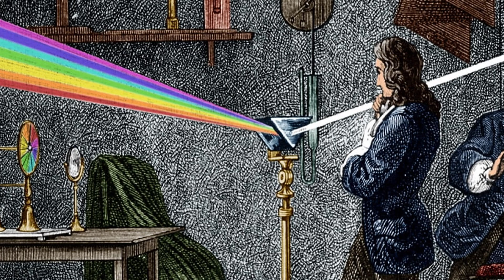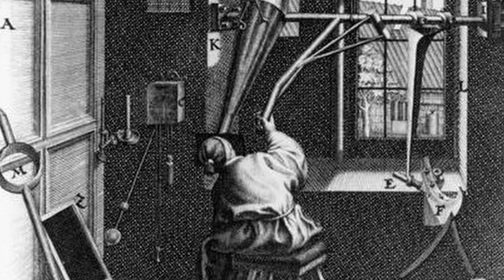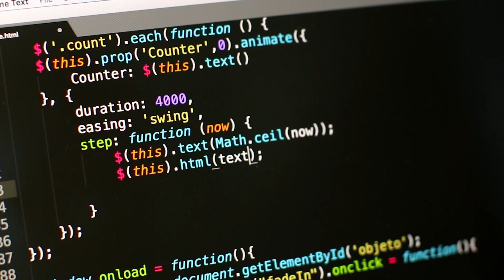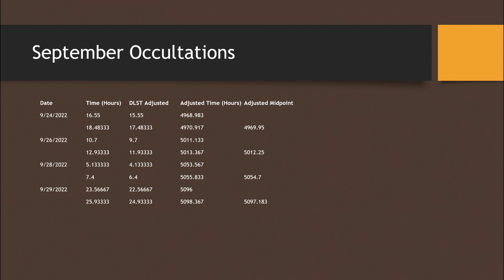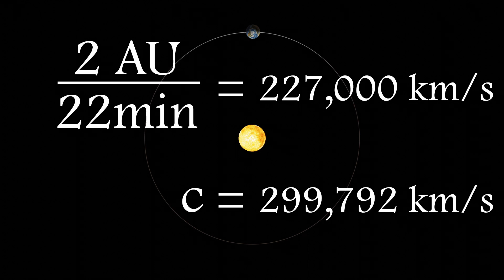Measuring the Speed of Light with Jupiter and Io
Wherein I simulate Ole Rømer's 1676 discovery of the speed of light. I don't cover in this video how I account for the occultation location in Io's orbit being different just from the orbit of Jupiter, but that is about 2.03 hours earlier in its orbit without any light delay, and so when I say "they're all 22 minutes early", that's after accounting for the angular change in the occultation from Jupiter's orbit.

J.S. Bach Cello Suite No. 1 performed by Estelle Revaz